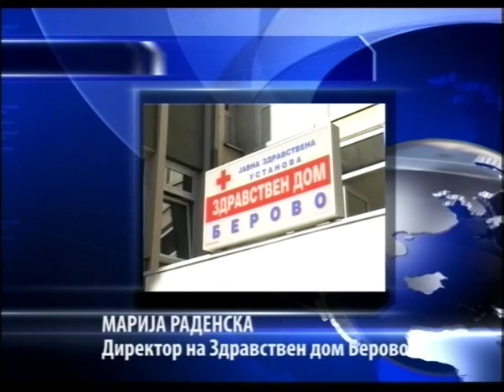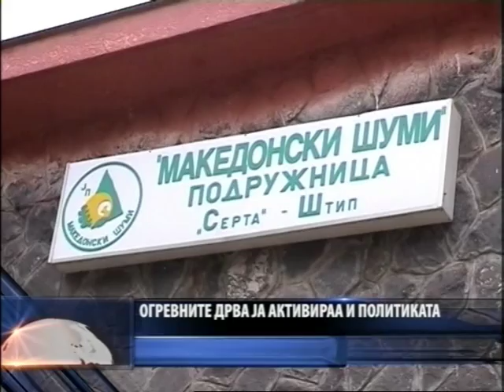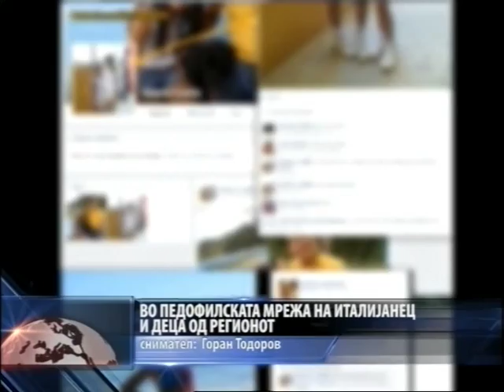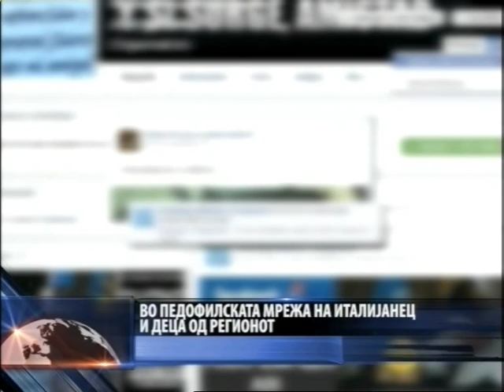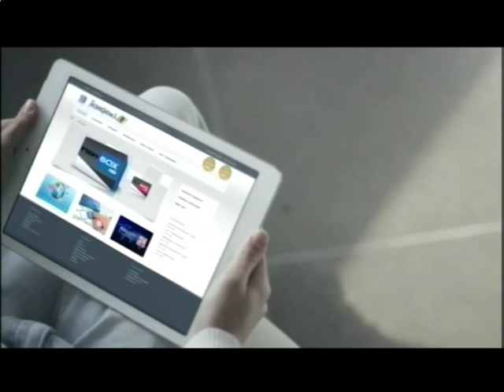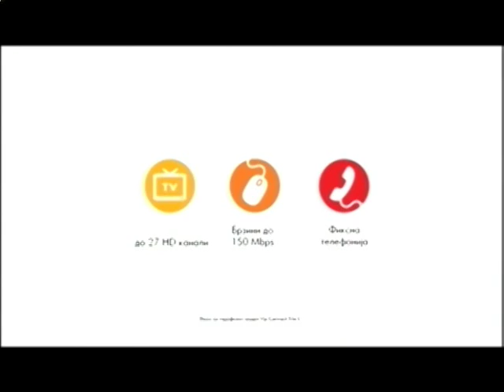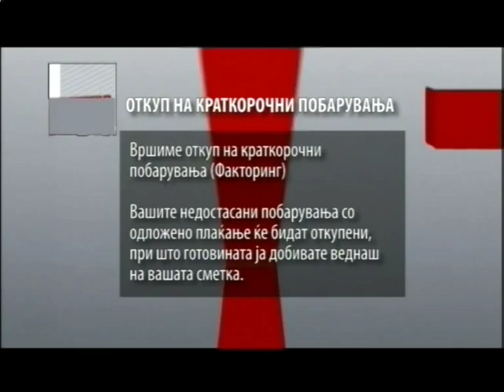Utrinsko budenje - Corona band